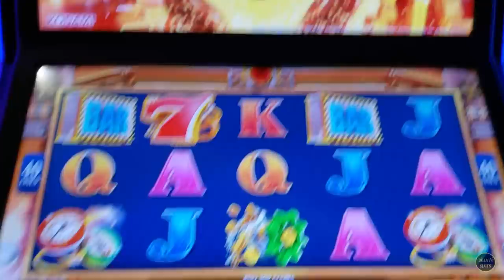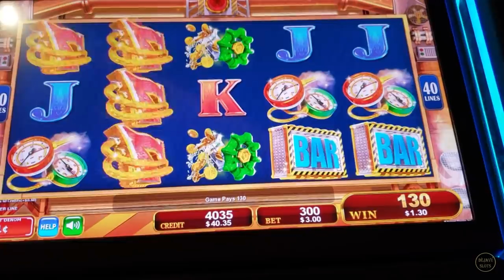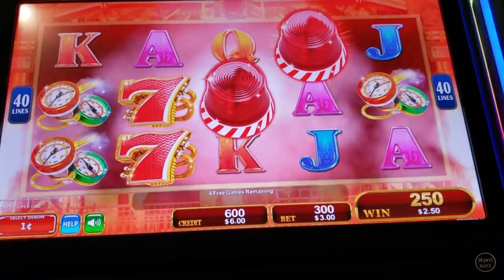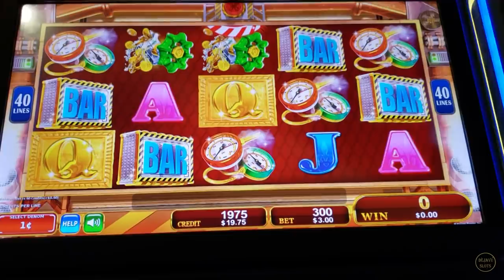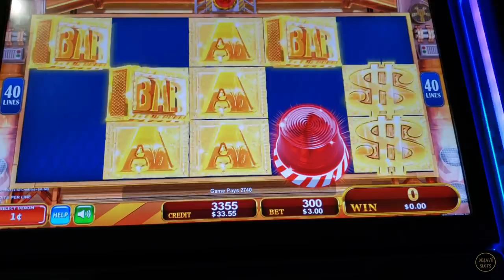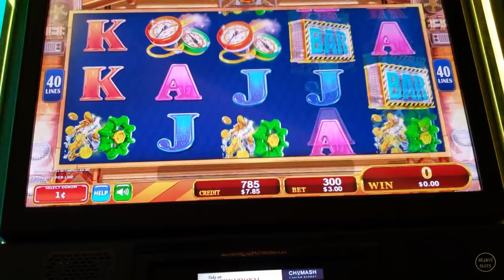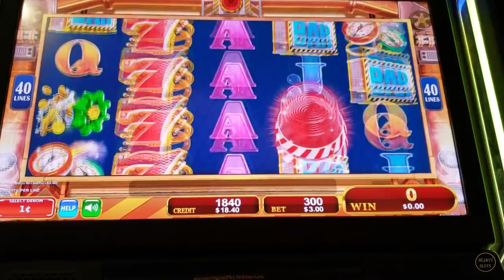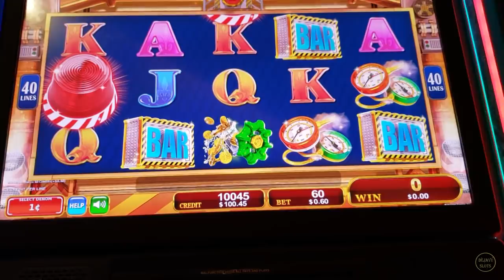💰 BULLION FACTORY SLOT MACHINE 💰 MAX BET BONUS | NICE COMEBACK | LIVE SLOT PLAY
BULLION FACTORY SLOT MACHINE MAX BET BONUS NICE COMEBACK LIVE SLOT PLAY @ CHUMASH CASINO AND RESORT.

Welcome to my Slot Channel I post videos of all kinds of slot machine games including high limit, live plays, free spins, bonuses, jackpots, handpay's. I usually play at Las Vegas, Aria, MGM, Bellagio, The Cosmopolitan and in the LA area San Manuel Casino.

can be Mailed to:
ARTHUR & KATHERINE